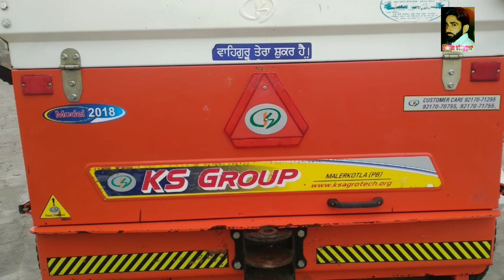hmt 6522 fast onar for sale // k.s. tudi ripper combine sale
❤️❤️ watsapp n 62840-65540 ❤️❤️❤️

tractor mandi Talwandi

tractor mandi

Punjabi viloggr

india farmers

Haryana tractor mandi